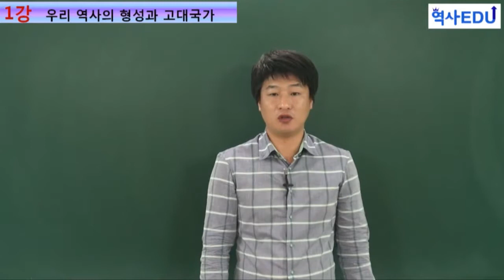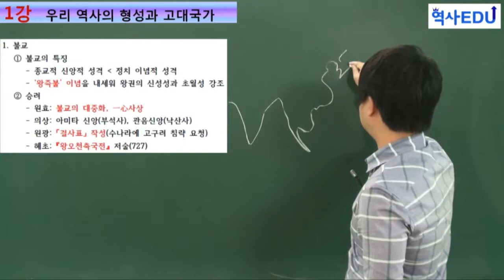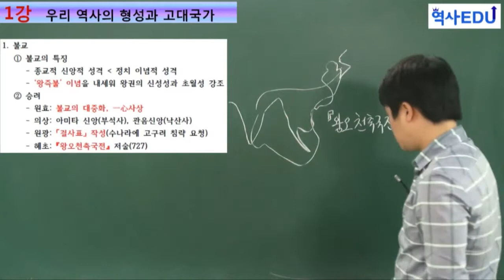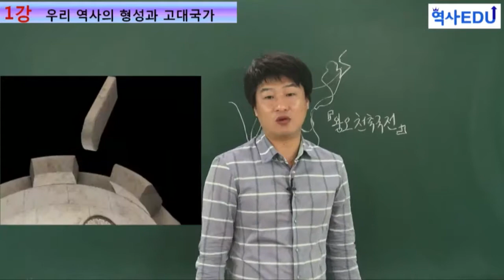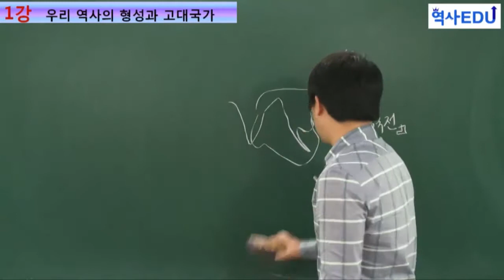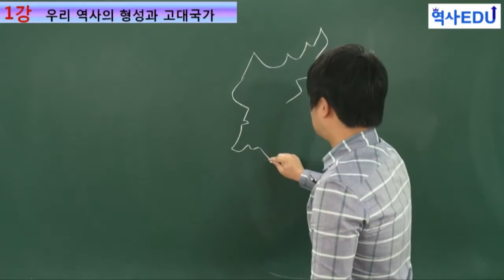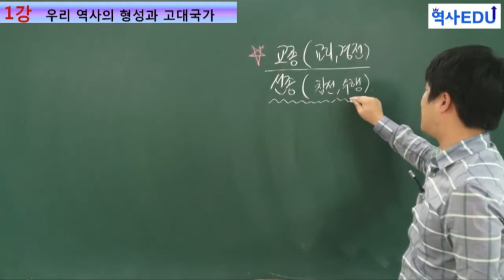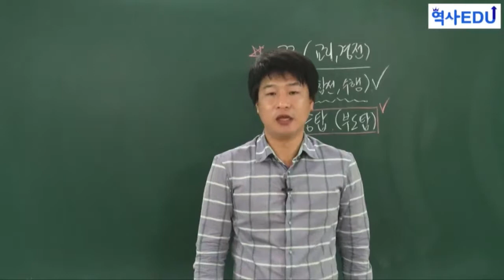한국사 인강 : 고마워 한국사 무료강의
'고마워 한국사' 카페를 통해 모든 강의를 무료로 볼 수 있습니다.